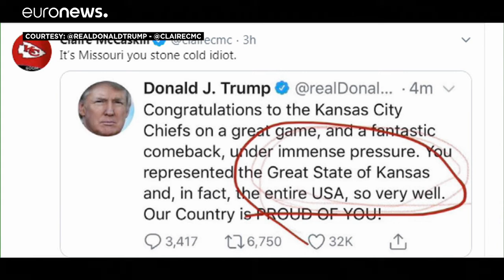"السوبر بول": تشيفس يفوز بلقبه الأول منذ 1970 وترامب يهنئ الولاية الخطأ…